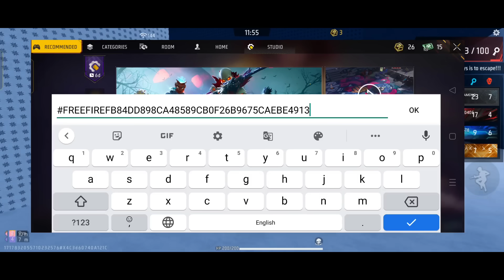Free Fire New Multiplayer Skywing Free 😲 And us Unlimited Gloo in Training